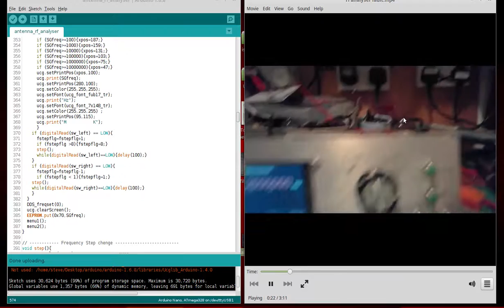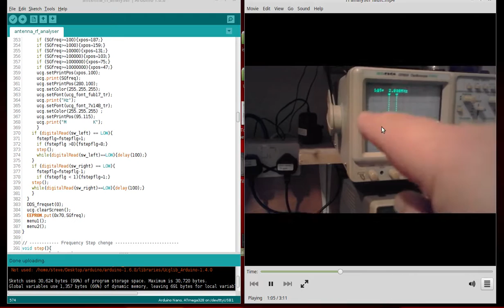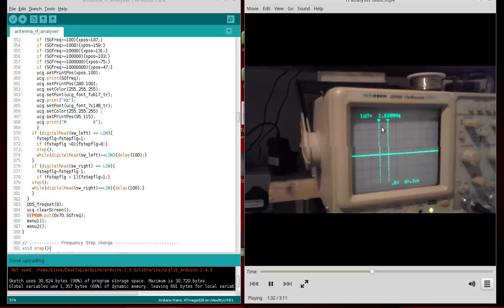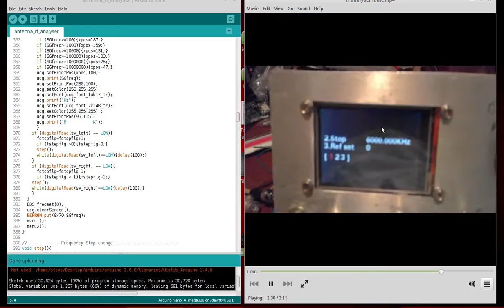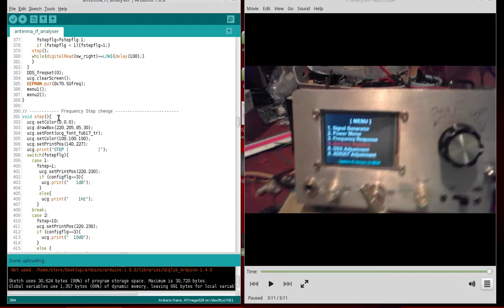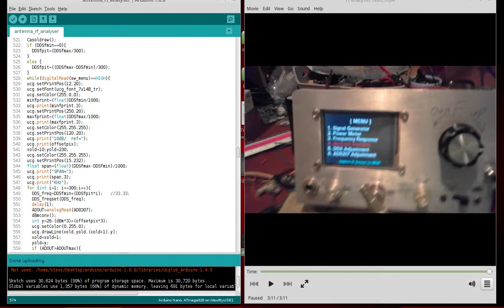RF analyser faults in arduino code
This video for JA2NKD bug fix code to stop dds9850 from running after stopped  function /menu pressed